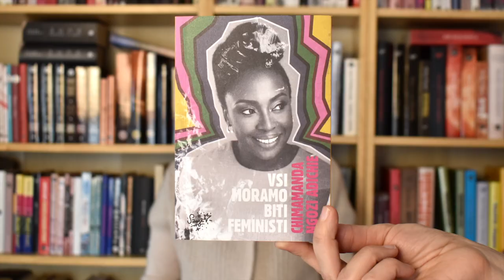Najmlajši za Noč knjige: Niko sreča knjigo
VIDEO PRAVLJICA ZA NAVDIH: NIKO SREČA KNJIGO
Srečo deli Niko, prepeva Frane Milčinski - Ježek: Sreča stanuje v sedmem nadstropju.

Na Svetovni dan knjige, 23. aprila, pa tudi skozi vso pomlad, tudi letos v številnih vaseh, mestih in deželah prižgamo lučke in lučice: Noč knjige. V šolah, v knjižnicah, v galerijah, v knjigarnah, na trgih, pod krošnjami dreves.

Prižigamo iskrice v sebi in drug v drugem, najmlajši in najstarejši, vsak zase in vsi skupaj: prebujamo pozornost in jasnino, kakršne morda še ni bilo, in jo naravnavamo tako, da bo vsemirje, ki nas obdaja, spet bilo tisto, kar je in kar lahko postane: vse-mir-je. Prostor, v katerem prebiva človečnost, svet, v katerem domujejo lepota, domišljija, sočutnost in svetost.

NATEČAJ KNJIGA MIRU
Letos skupaj pišemo Knjigo miru. Pomladno pisane prispevke – literarna besedila, video in zvočne posnetke na temu miru nam pošljite na e-naslov noči knjige. Najboljše bomo objavili in nagradili s knjižnimi nagradami, avtorice in avtorji pa bodo povabljeni tudi na Festival Sanje.

Knjiga miru potrebuje tisoč različnih peres. Tudi tvoje.

Najlepše vabljeni k soustvarjanju Noči knjige!